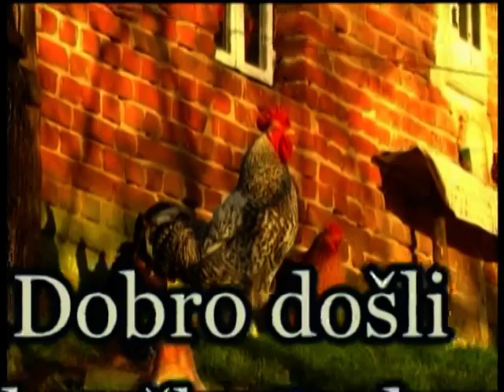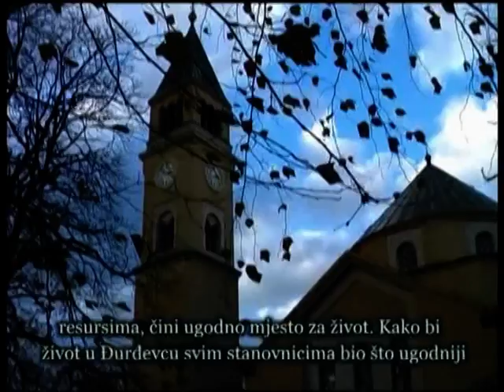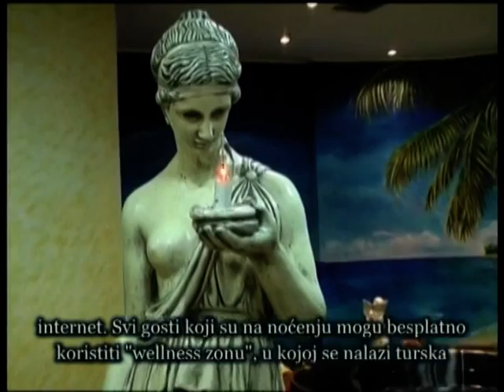Đurđevac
dio vodiča za osobe s invaliditetom "Dobro došli v Đurđevečko Podravino!"